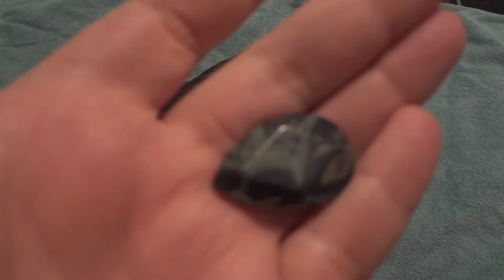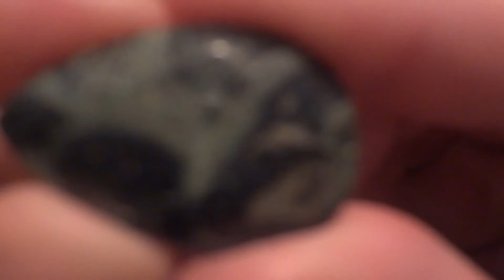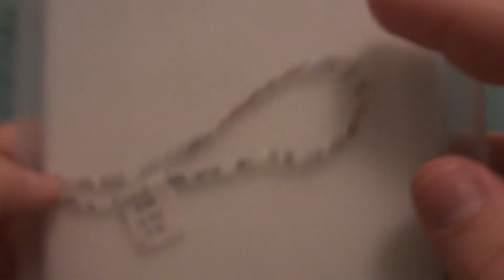Shipwreck Beads Haul